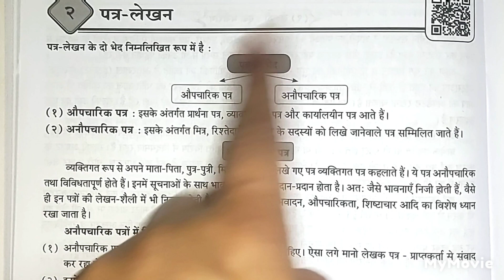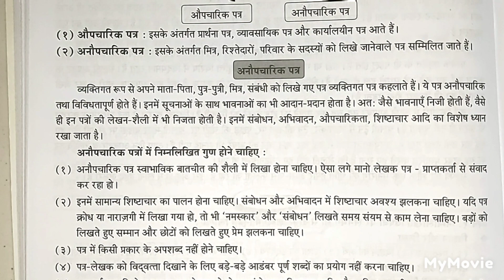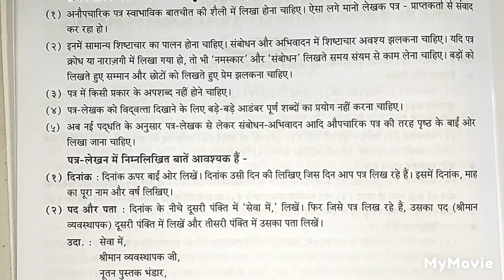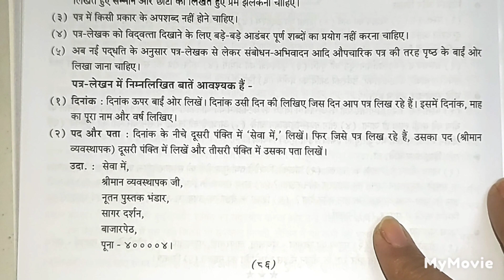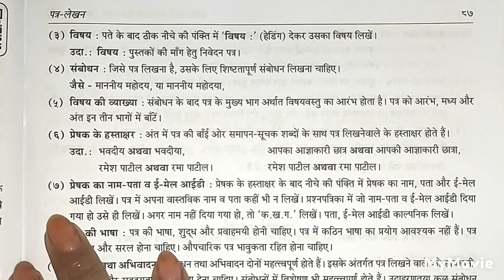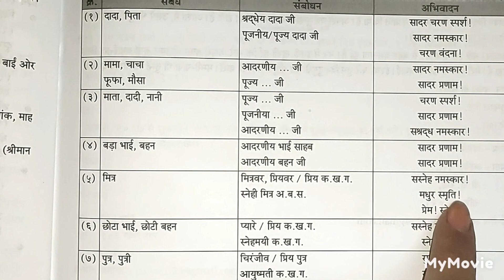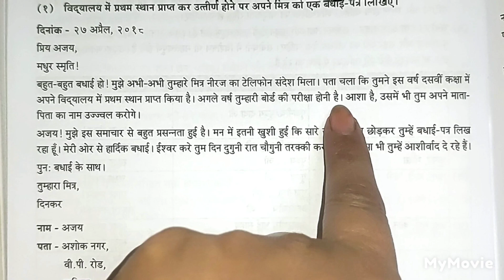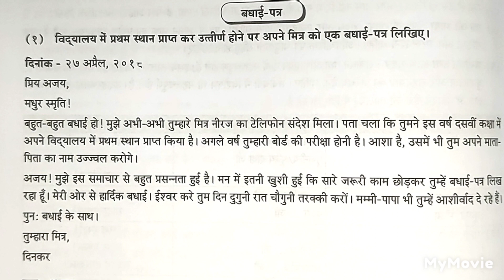पत्रलेखन के प्रकार और नमुना अनौपचारिक पत्र लिखने का तरीका जानने के लिए पूरा वीडियो जरूर देखें 😊